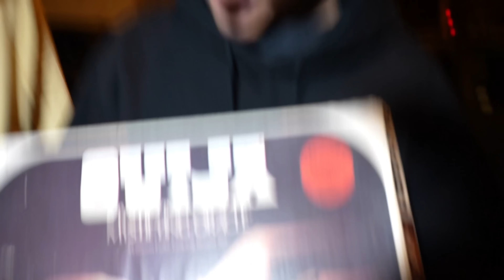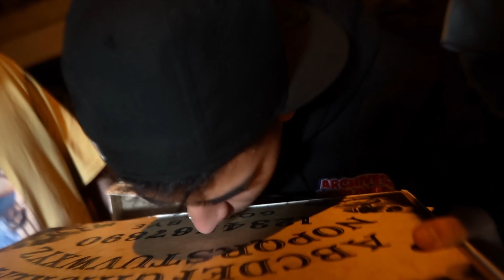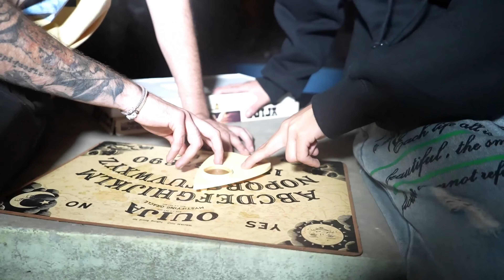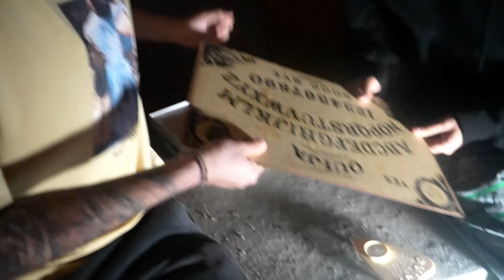DEJAMOS UN PORTAL ABIERTO EN EL CEMENTERIO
Un agradecimiento a nuestro auspiciador coolbet por ser parte de la familia y tener siempre las mejores cuotas.